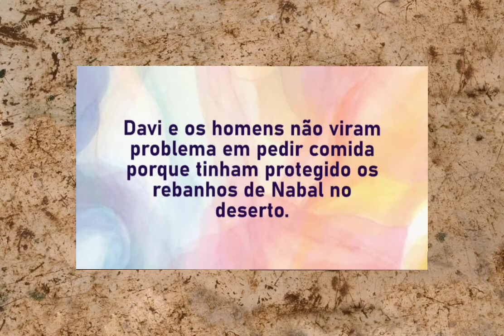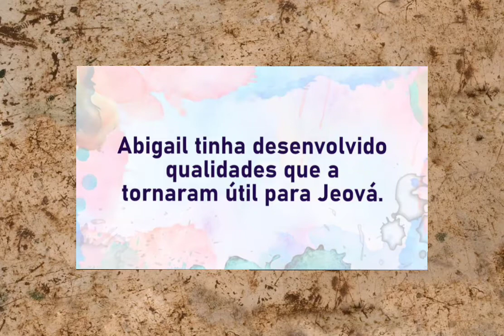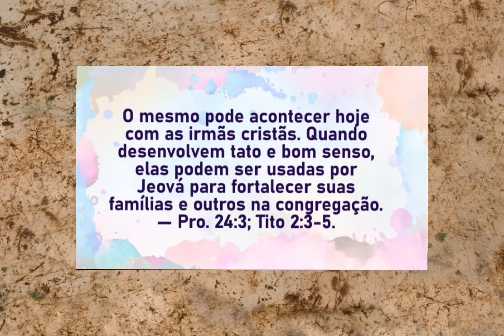Video 1728 - O que Jeová vai fazer você se tornar? Exemplo de Abigail